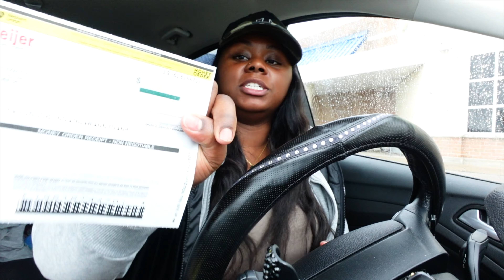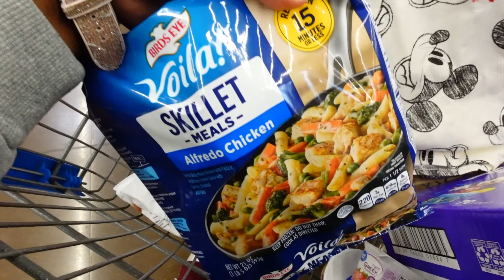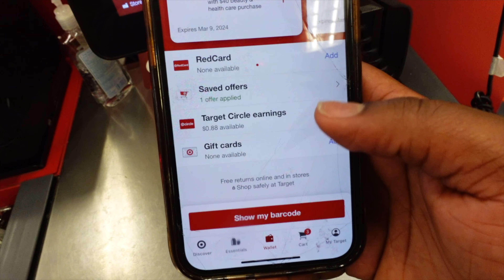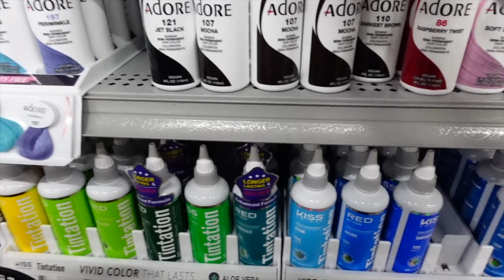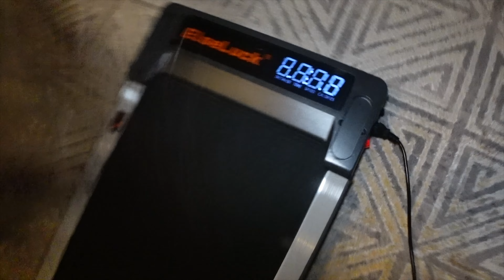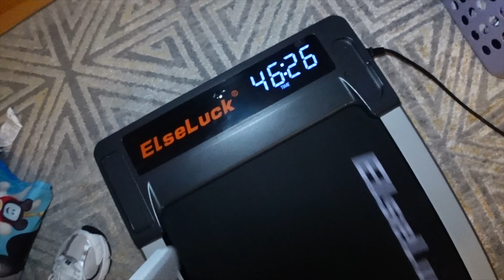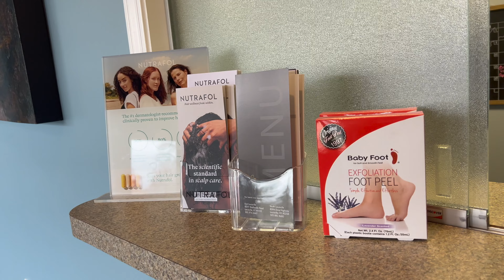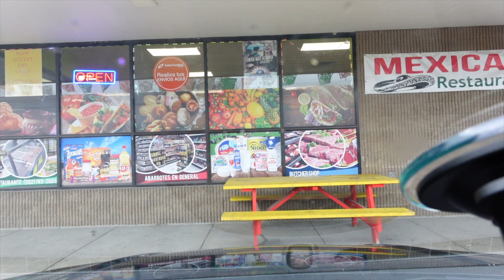Vlog| He TRIGGERED me so bad! + I'm going gray, new walking pad, target finds, GLP1 update + more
Hey loves!! In this vlog I give more updates on my weightloss & GLP1 journey, get into my 'Love is Blind' reactions, pick up some new Target finds, I show y'all my walking pad and so much more! Its a jam packed vlog so make sure you watch all the way until the end!